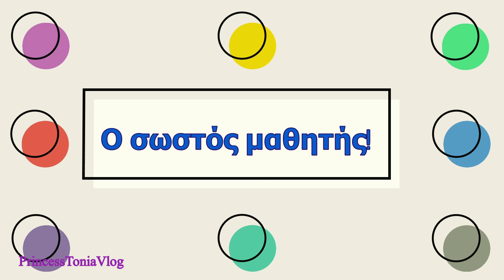Τύποι Μαθητών μετά το Σχολείο! Princess Tonia Vlog!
Τύποι Μαθητών, τύποι μαθητών Μετά το σχολειό, σχόλιο,Τύπος. ..

Σήμερα αποφάσισα να σας κάνω ένα βίντεο το ΤΎΠΟΙ Μαθητών μετά το Σχολείο!
Ελπίζω να σας αρέσει αυτό το Βίντεο!
Εγώ προσπάθησα πάντως!

Με πολύ αγάπη ΤΟΝΙΑ!

Δείτε και άλλα Βίντεο :¨

⚠ΠΡΟΣΟΧΉ⚠! Απαγορεύεται το κατέβασμα και η χρήση αποσπασμάτων ή ολόκληρων Βίντεο για οποιοδήποτε λόγο χωρίς γραπτή άδεια !

τυποι μαθητων